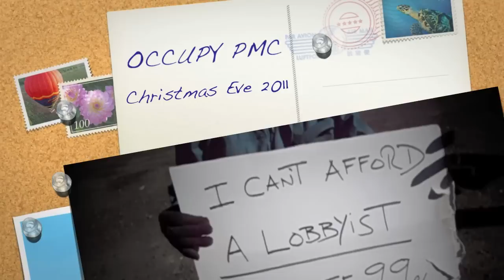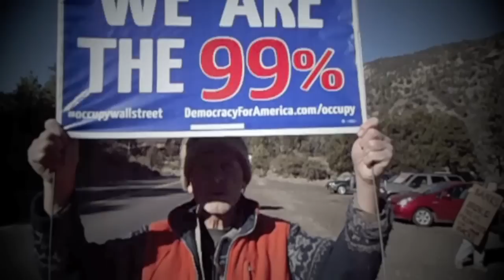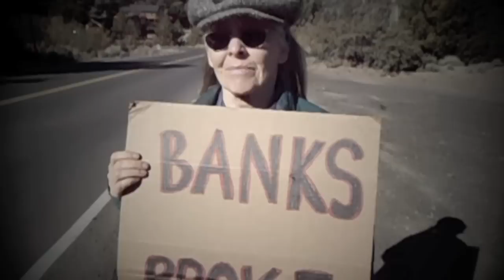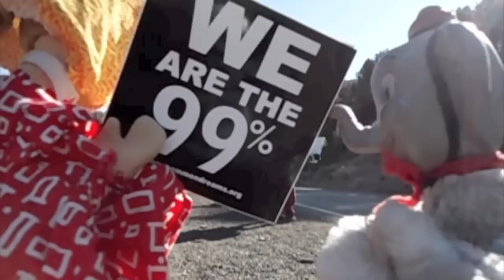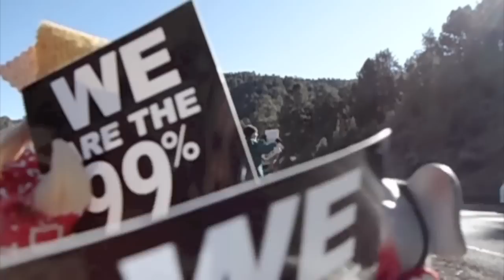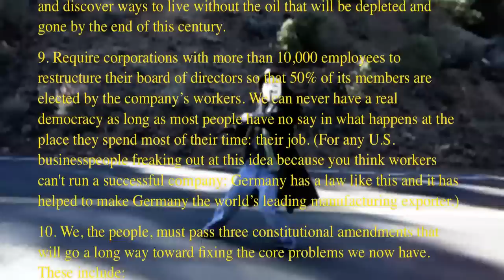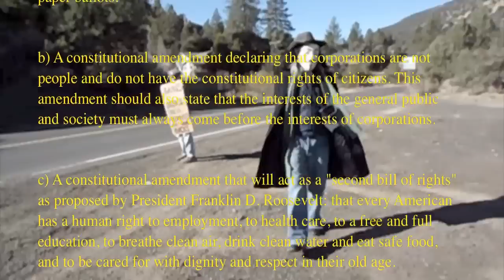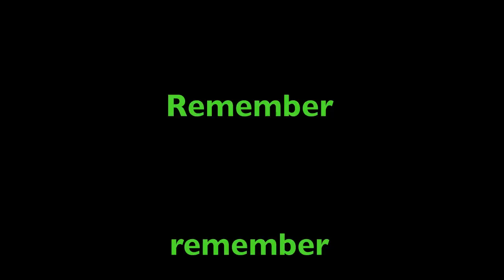Occupy Pine Mountain Club - Christmas Eve 2011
Out there every weekend ...  even on holidays!
Addendum:  GO BERNIE 2016!